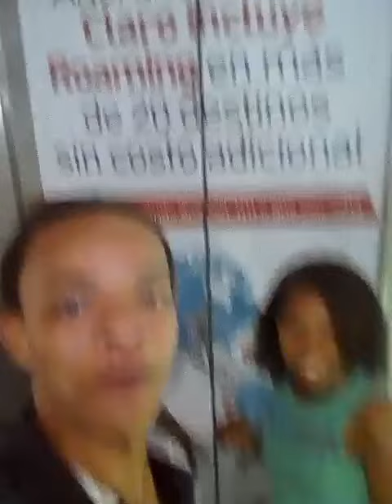Cuando Te Montas Por Primera Vez En Un Ascensor [Ykleoy Pro].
Si de verdad fue mi primera ves en un ascesor. Ese dia mi madre emigraba hacia Boton y no sabia que este video fuera a llegar tan lejos
Comparte si te Gusto.
Comenta si tienes dudas o algo mas.